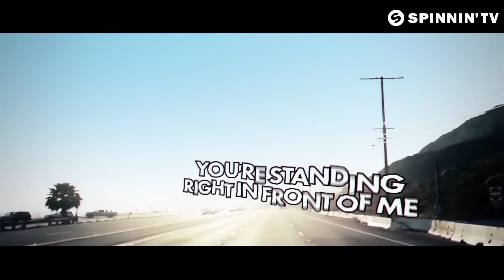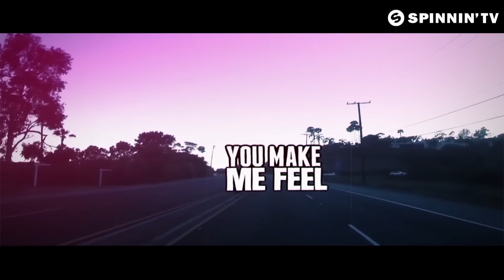Two Friends ft. MAX - Pacific Coast Highway (Official Lyric Video)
Like this track? Add it to your favourite Spotify/Apple Music playlist by clicking

Two Friends - Out of Love EP is OUT NOW! Like these tracks? Download on Beatport or add it to your favourite Spotify/Apple Music playlist by clicking

LA based duo Two Friends presents its brand new single Pacific Coast Highway, a sweet deep house styled pop tune, featuring MAX on vocal duty, bringing the soul to a wonderful singalong chorus. Add to this a capturing melody and catchy guitar chords, and you’re ready for a fine ride on Pacific Coast Highway.